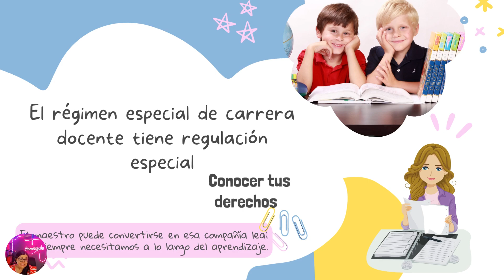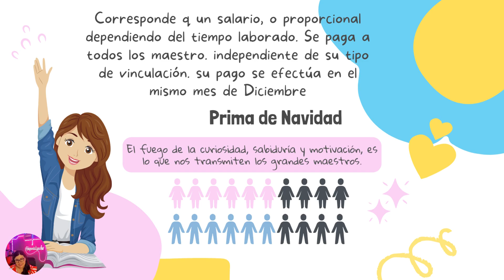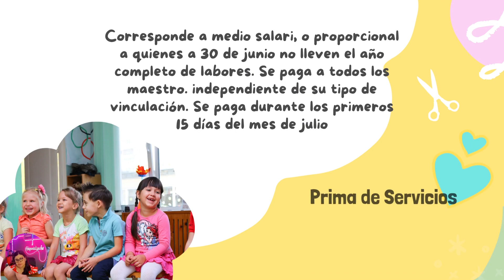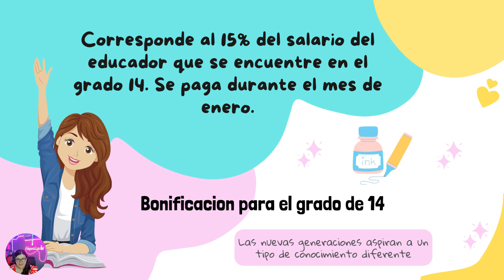Primas y Bonificaciones Docentes y Directivos Docentes